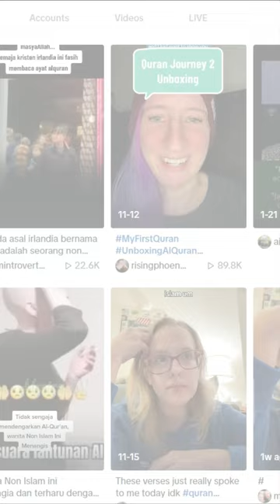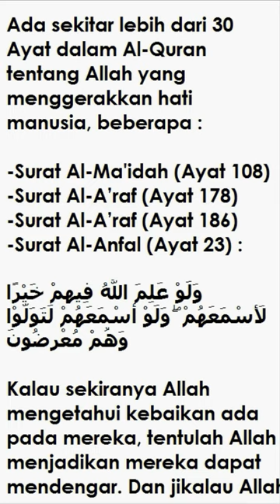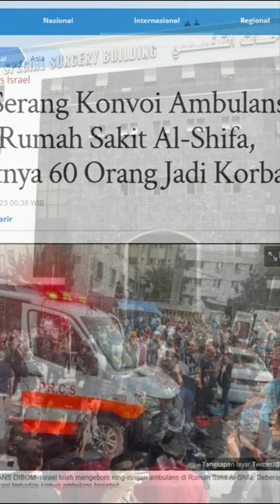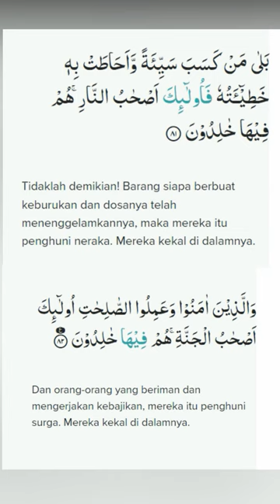Kesan Pertama dan Pengakuan Bule Saat Baca Penggalan Surah Al-Baqarah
Kesan pertama bule cantik saat membaca arti penggalan surah Al-Baqarah.